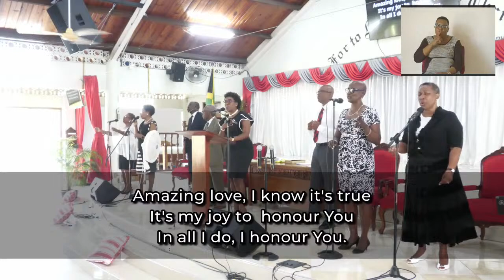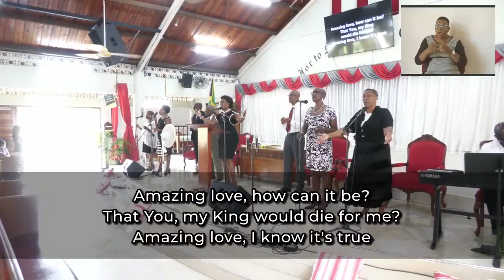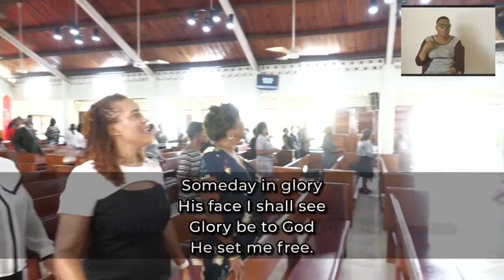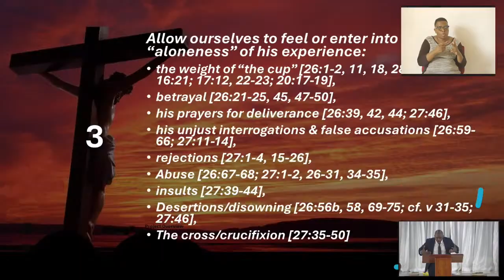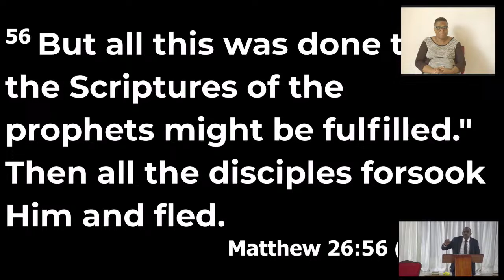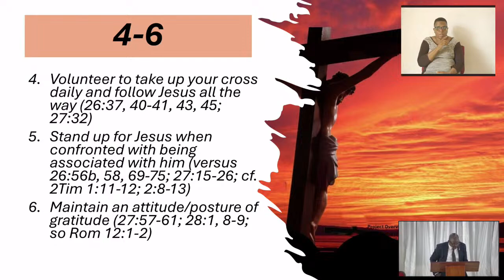Good Friday Service Theme: Never Get Used to Calvary - Speaker: Pastor Jason Anderson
Song: Mighty Cross by Elevation Worship

Havenhill does not own the rights to the music played or sung in this video.

Address: 28 Mannings Hill Road, Kingston 8, Jamaica

Senior Pastor - Rev. Winston Smith
Assistant Pastor - Pastor Jason Anderson
Did you make a decision today? Let us know by filling this short form

Is it your first time with us? We would love to connect with you

Banking Info:

Scotia Bank (BNS)
Branch Location: 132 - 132A Constant Spring Road, Financial Centre
Account Number: 1847
Type of Account: Chequing
Branch Code: 21725
Swift Code: NOSCJMKN

NCB (JAD Account)
Branch Location: 124-126 Constant Spring Road.
Account Number: 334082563   (Jamaican Dollar Account)
Type of Account: Savings
Branch Code/I.D: #33
Swift Code: JNCB-JMKX
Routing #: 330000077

NCB (USD ACCOUNT)
Account Number: 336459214 (US Dollar Account)
Branch Code/I.D: #33
Swift Code: JNCB-JMKX
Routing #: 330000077